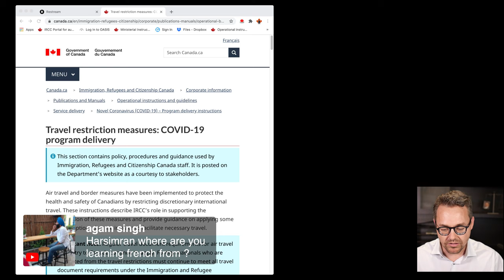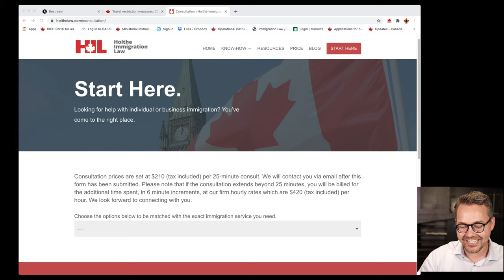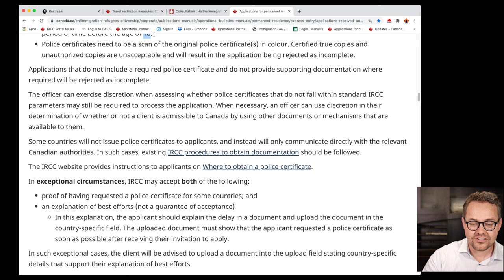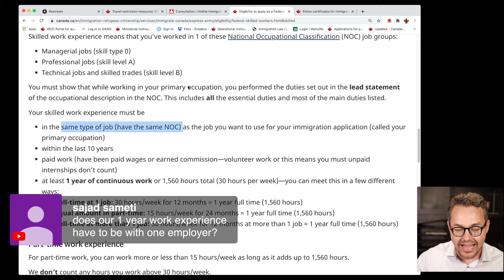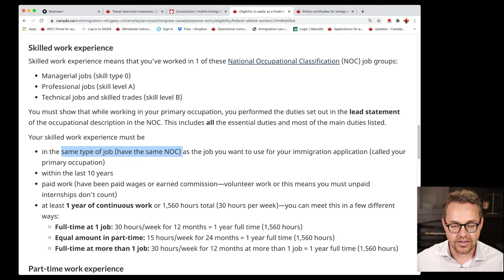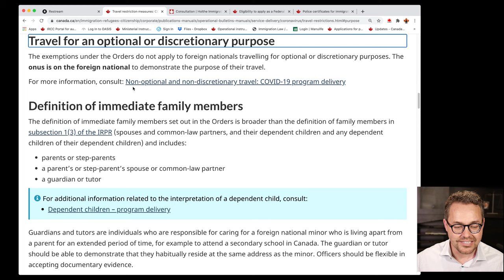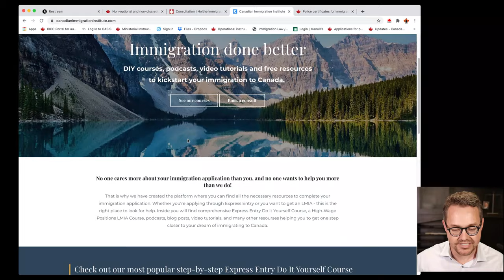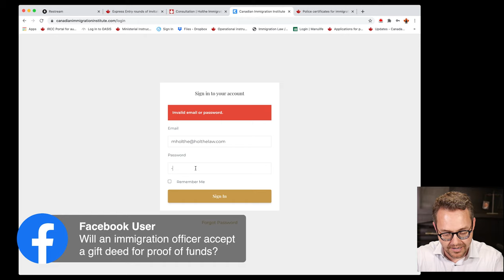Canadian Immigration - Will Federal Skilled Worker Draws Continue?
Please join me today as I answer all of your immigration to Canada and Express Entry related questions. I am open to anything you want to throw at me today. This should be fun.